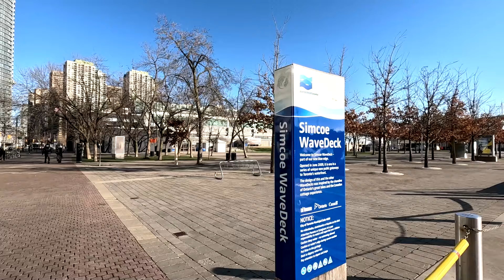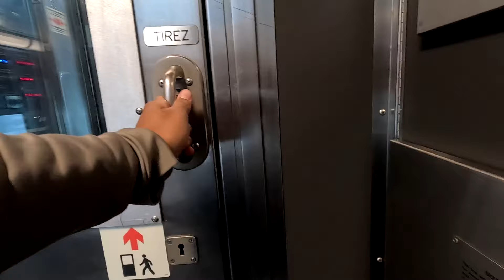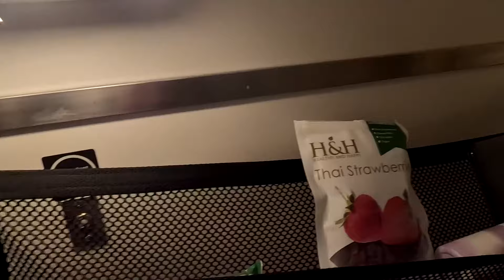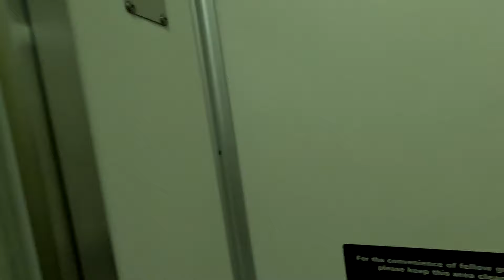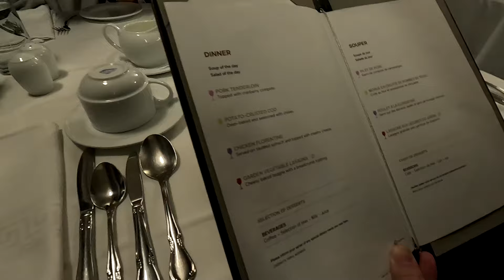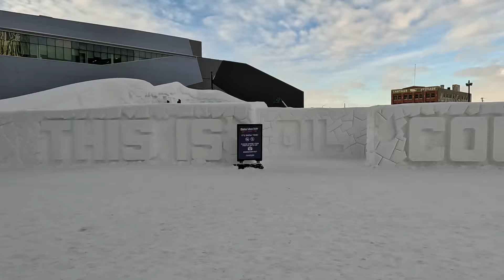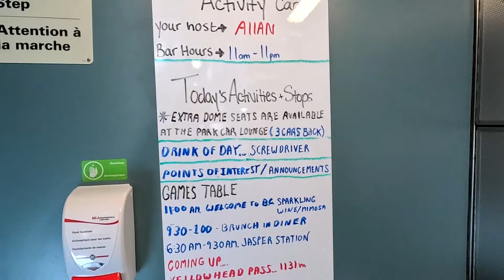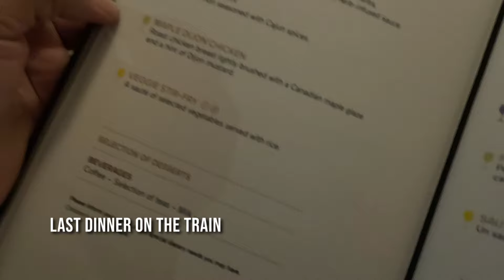Via Rail Canada Train Vacation | Montreal To Vancouver On The Canadian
Join us on Via Rail Canada vacation Montreal to Vancouver. We had an excellent time in the Upper/Lower Berth and we met lots of great passengers and locals along the way.

Passengers on the Canadian can choose from economy class, upper and lower berths, cabin for 1, cabin for 2 and prestige class.

Our journey started at Montreal and we ended at Vancouver Pacific Central Station.

We loved the park car and the views from the dome car on the train were spectacular. The meals in the dining car were among our favorites on a train.  In the park car refreshments were served most of the day.

During our trip we got to see snow capped mountains which was a real treat. We also got time to walk around in Edmonton, Winnipeg and Jasper.